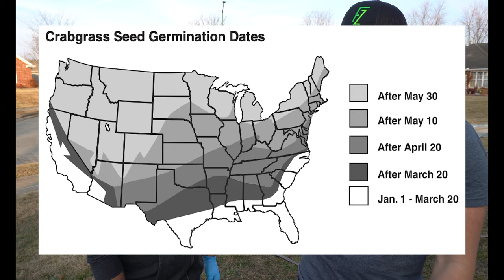Easy and Effective Ways to Get Rid of Lawn Weeds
Prodiamine, Cesius and Certainty - This is the "Bermuda Triangle" according to the lawn forum's Bermuda Bible.

The views expressed in this video and description are solely of our own. I cannot guarantee against improper use or unauthorized modifications of this information. The Lawn Tools assumes no liability for property damage or injury incurred as a result of any of the information contained in this video. Use this information at your own risk. The Lawn Tools recommends safe practices when working on machines and or with tools seen or implied in this video. Due to factors beyond the control of The Lawn Tools, no information contained in this video shall create any expressed or implied warranty or guarantee of any particular result. Any injury, damage, or loss that may result from improper use of these tools, equipment, or from the information contained in this video is the sole responsibility of the user and not The Lawn Tools.

Are you looking for a way to kill pesky lawn weeds and prevent them from coming back? In this video, we'll show you how to use pre-emergent herbicides to effectively eliminate weeds and keep your lawn looking healthy and weed-free. We'll cover everything you need to know, from selecting the right product for your grass type to proper application techniques. Plus, we'll provide tips for maintaining a weed-free lawn all season long. Whether you're a seasoned pro or new to lawn care, this video has something for everyone. So if you want a beautiful, weed-free lawn, be sure to watch and learn how to use pre-emergent herbicides to your advantage.